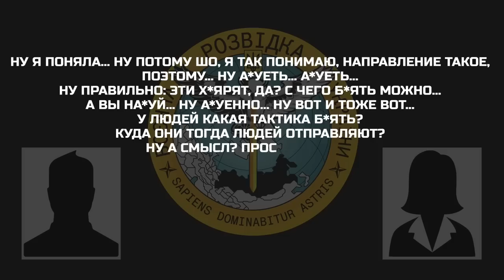«Ну а смысл? Просто смысл? Даже не то, что людей не жалко,а просто смысла нет, ну вообще ж никакого»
Дружина/подруга окупанта жаліється на відмінність забезпечення між українською та російською арміями та не розуміє сенсу цієї війни